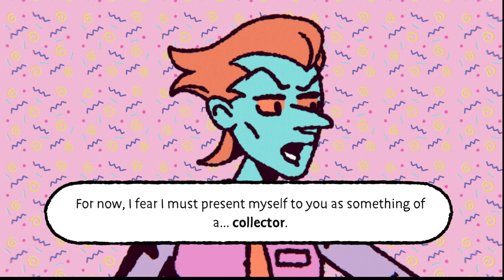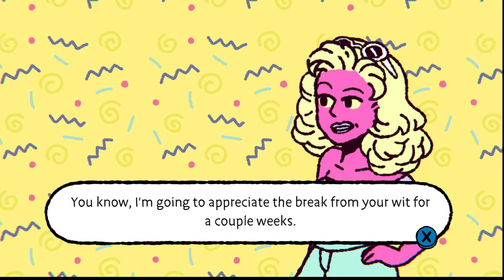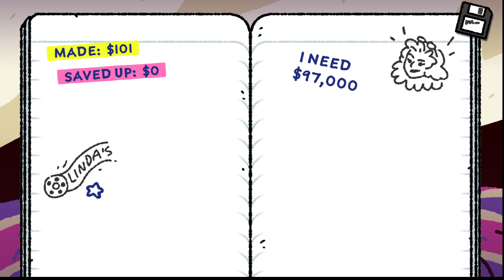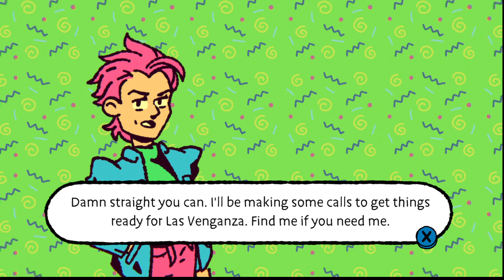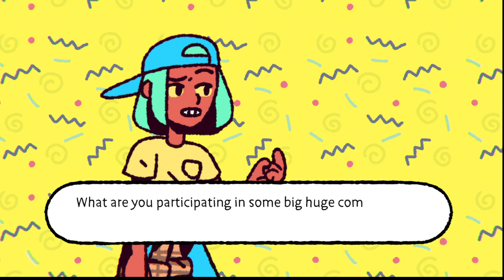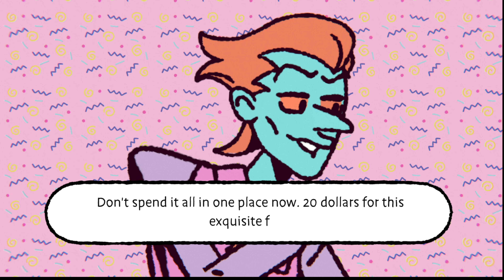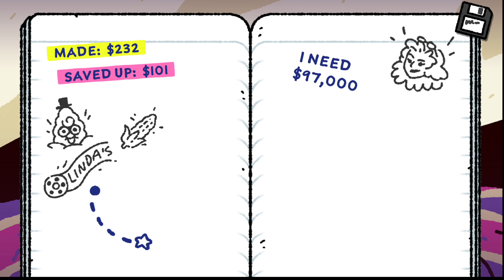THE BIG CON - PART 2